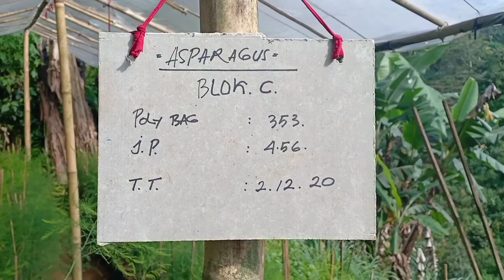Pudjo Duriyat Mulia 035 Bertani Asparagus di Polybag dari pembibitan sampai dengan panen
Karena permintaan asparagus tinggi maka baru fokus kepada pembibitan yg permintaan nya lebih tinggi daripada produk batang panen asparagus nya.
Pembibitan dilakukan di polybag kecil kemudian ke polybag besar baru bisa ke karung besar atau ke guludan tanah.

Silahkan menghubungi Ustadz Ir. Nyanjang Rusmana Staf Pesantren Teknologi Duriyat Mulia Bandung sebagai Agronomis dan Ahli Tanah, jadi tonton sampai selesai ya, nomor WA nya ada di YouTube.

Pudjo Rahardjo
Channel : Pudjo Duriyat Mulia
FB: Pesantren Teknologi Duriyat Mulia